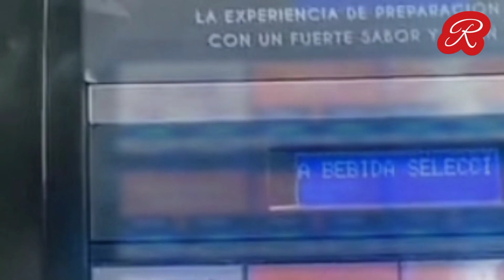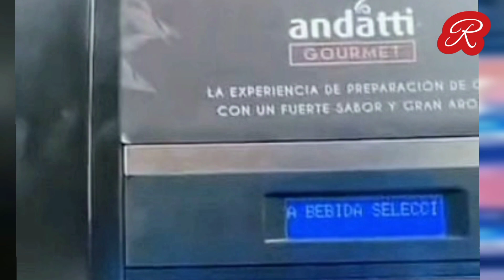Empleada revela verdades del Oxxo en su último día de trabajo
Oxxo es una cadena de tiendas de conveniencia más importantes y reconocida en nuestro país, razón por la cual una de sus empleadas aprovechó su ultimó día como trabajadora para comentar algunas verdades sobre el lugar.